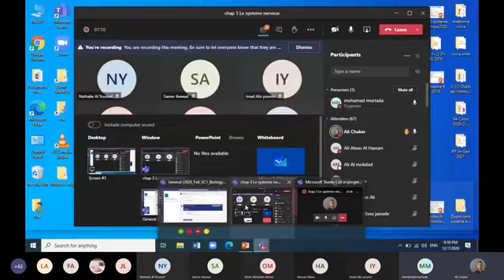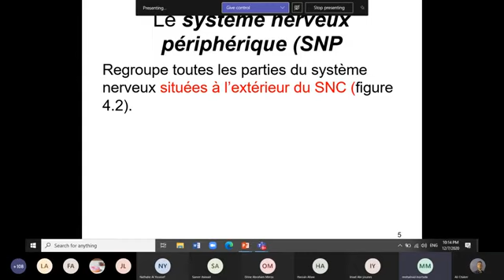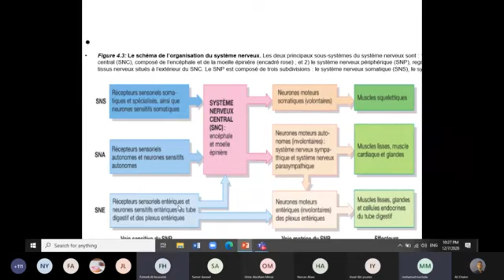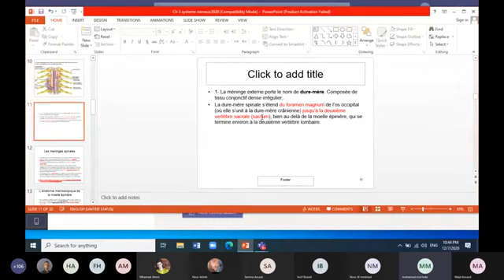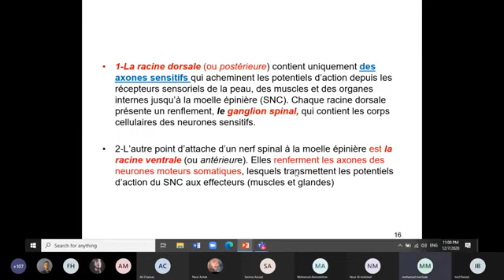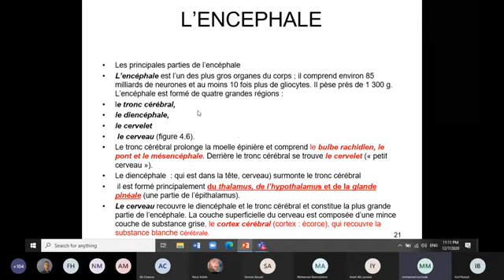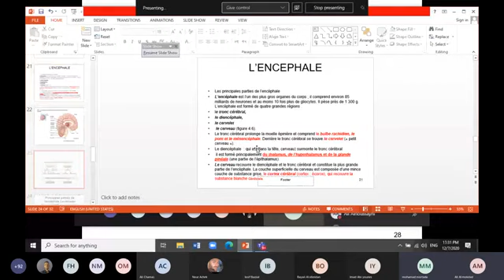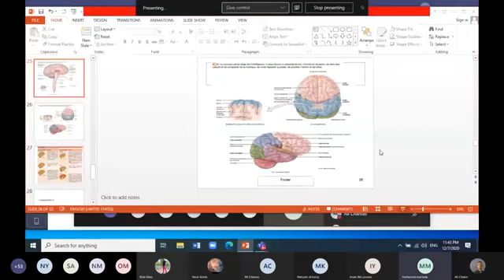Anatomie-systeme nerveux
Anatomie